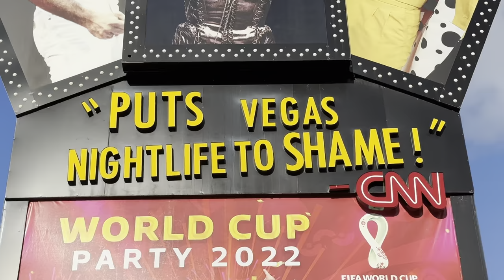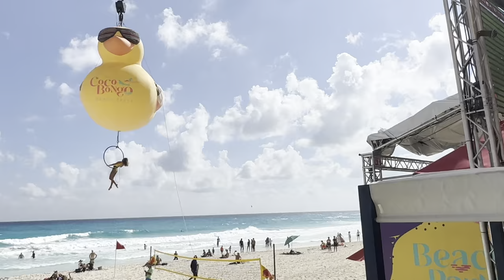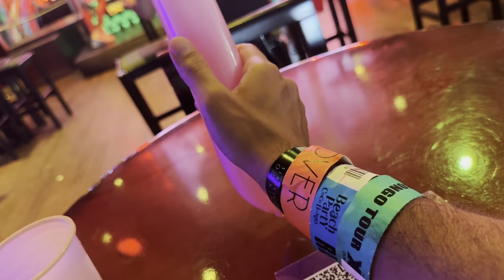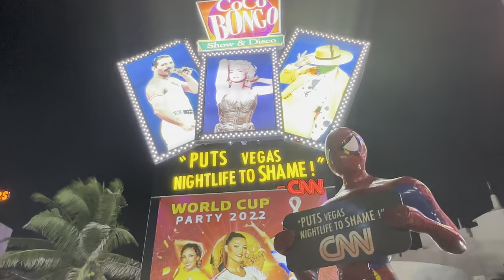UNLIMITED Drinks at Coco Bongo Cancun - Better than Vegas?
Are you planning a trip to Las Vegas for its supposed "nightlife?" Well you should stop and seriously consider Cancun instead. For the price of a single bottle in a Las Vegas club, I managed to keep myself entertained for 2 days straight with unlimited drinks and plenty of cash still left over.

0:00 Cancun Puts Las Vegas Nightlife to Shame
0:39 The Coco Bongo Beach Party
1:57 Coco Bongo Tour Bar Crawl
3:04 I Had to Go Back to the Beach Party
4:18 Coco Bongo Nightclub